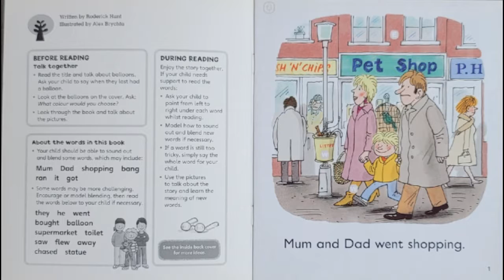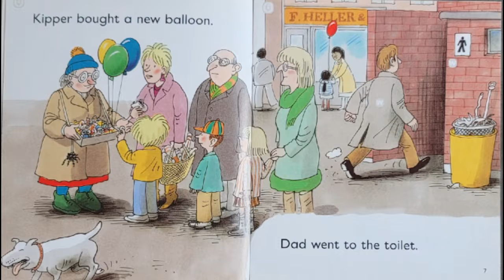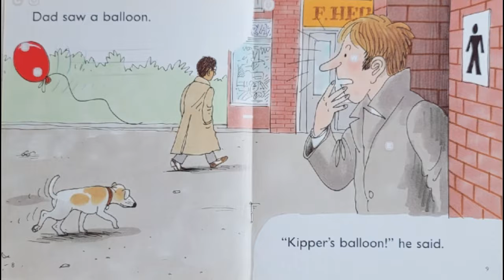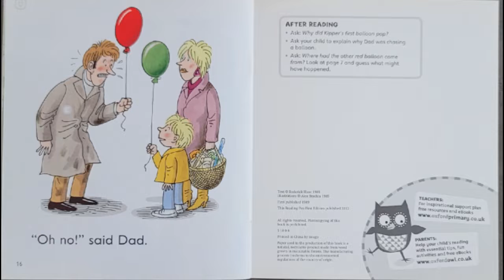[ORT 2단계] Kippers Balloon 키퍼의 풍선ㅣ 노래로 배우는 ORT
Hi, guys~
엄마 Alice, 딸 Ella와 함께,
엄마와 아이가 함께
노래로 부르는 ORT 함께해요~